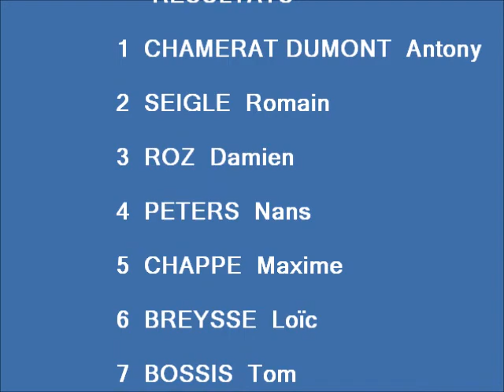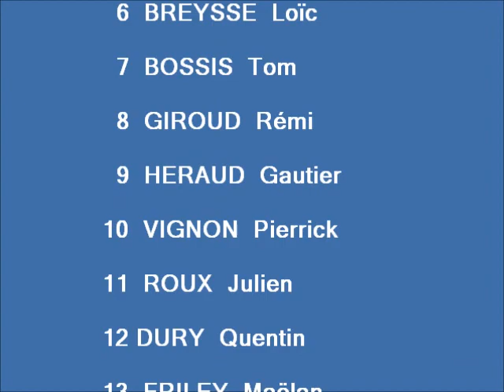Cyclo-cross Junior Les Abrets (38) le dimanche 16 octobre 2011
Podium : Antony Chamerat-Dumont, Romain Seigle, Damien Roze